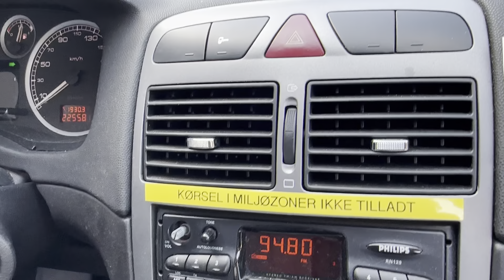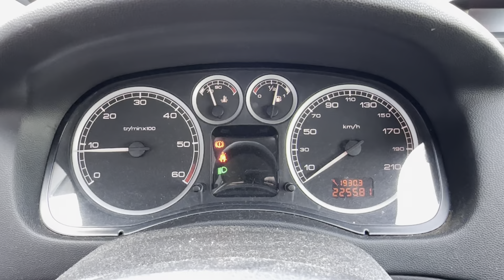B2B Auctions A/S / PEUGEOT 307 2,0 HDI, 5-dørs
PEUGEOT 307 2,0 HDI, 5-dørs